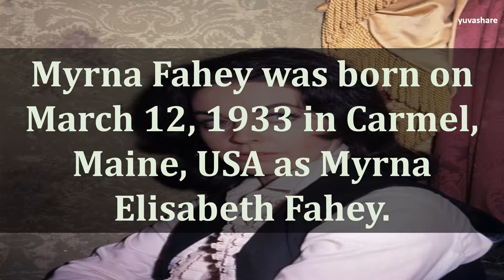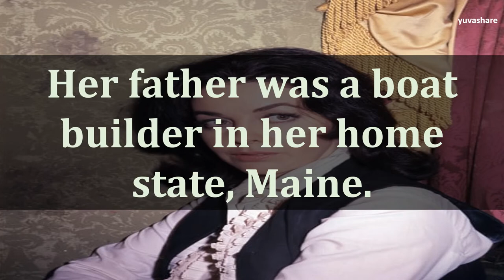BIOGRAPHY OF MYRNA FAHEY